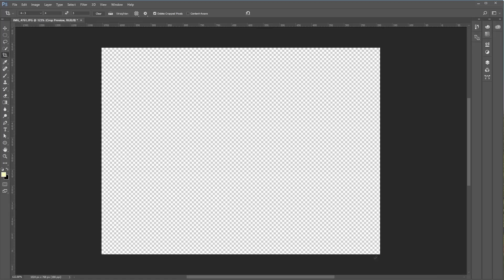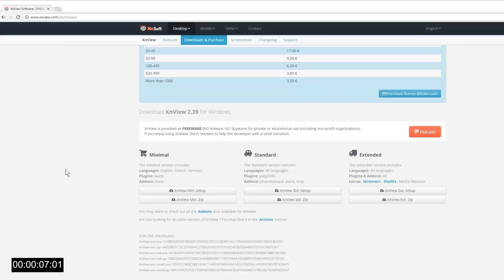מדריך פוטושופ בפחות מדקה - לחתוך תמונת JPG מבלי לקלקל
תמונת JPG מאפשרת לנו לשלוח קבצים קלי משקל במהירות ברשת. אבל תמונת JPG גם מורידה את איכות התמונה בכל פעם שנשמור לפורמט הזה מחדש. בסרטון נלמד איך לחתוך ולסובב תמוננת JPG מבלי לדחוס אותה מחדש ולפגוע עוד באיכותה.
JPG Lossless transformation
קישור לסרטון של דקה בלבד: